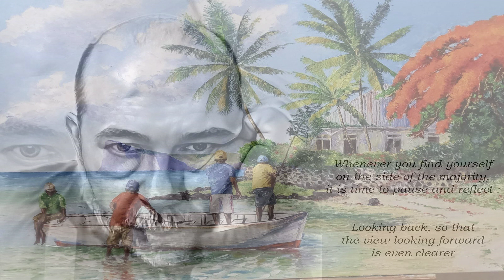On The Other Hand